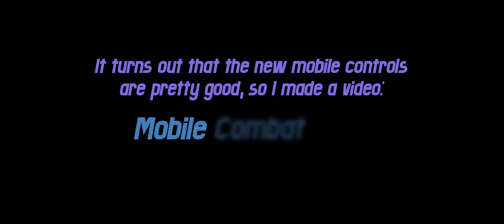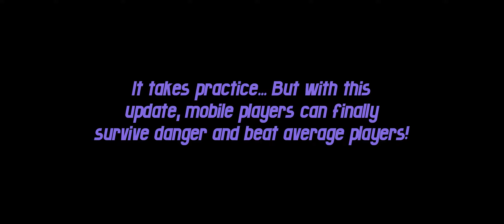Jailbreak Mobile Gameplay - Combat Clips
I will admit that these players weren't very good, but honestly, that's the typical case in Jailbreak. With good aim, these new controls enable mobile players to be much more capable of defending themselves!

- All clips recorded on November 7th, 2021